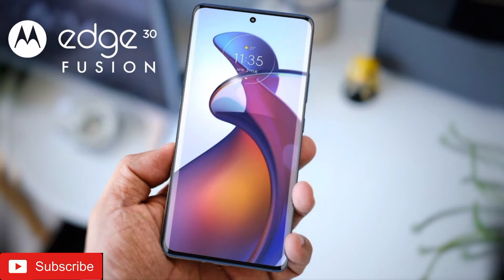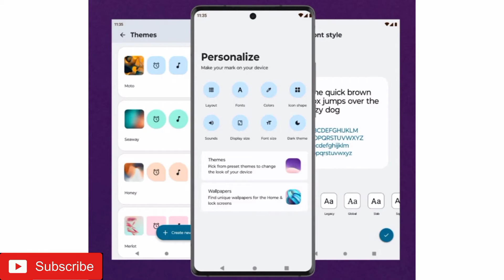Motorola Edge 30 Fusion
Tho Plsss Video Ko End Tak Dekhiye Or Plss Apna Support Or Pyaar Dijiye Hamare Is Channel Ko Or Ager Video Achi Lagi Ho Tho Plss Video Ko Like, Comment,  or Share Kero Or Channel Ko Subscribe Ker Lo